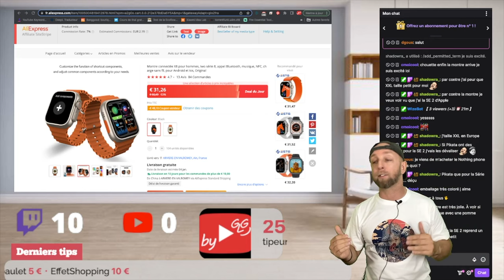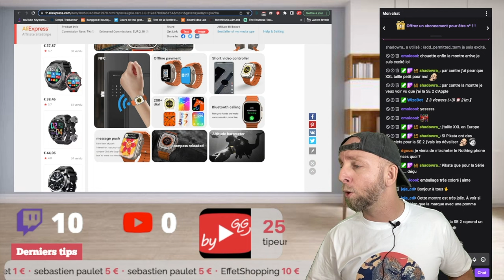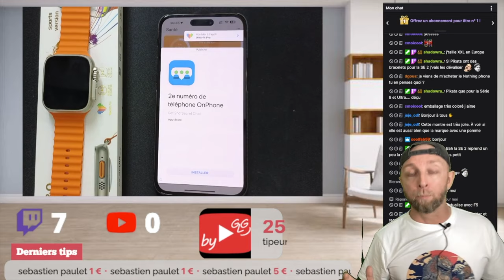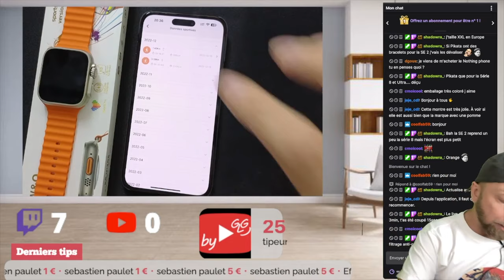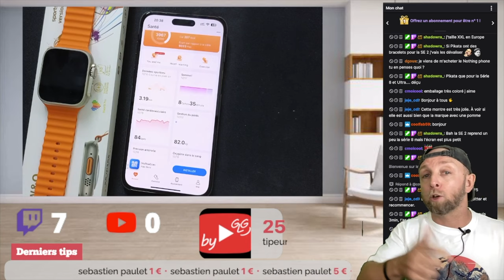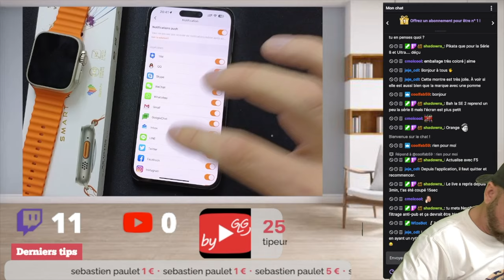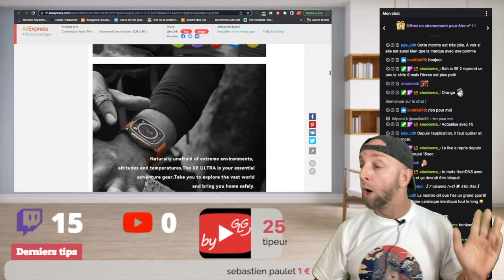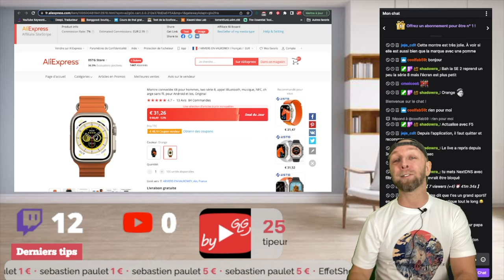Je teste la Smart watch Ultra X8 à 35€ sur Aliexpress, je suis choqué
Je teste la watch Ultra X8 à 35€ sur Aliexpress, je suis choqué

By GLG